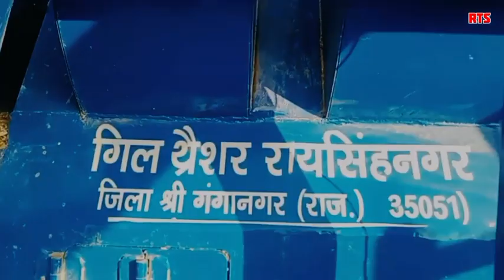Agriculture Multicrop Machine GILL Thresher Raisinghnagar